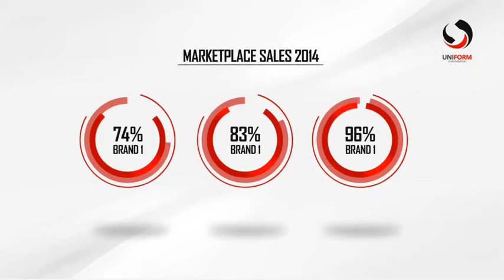Projeto After Effects Exclusivo 1429 [Shine Video]